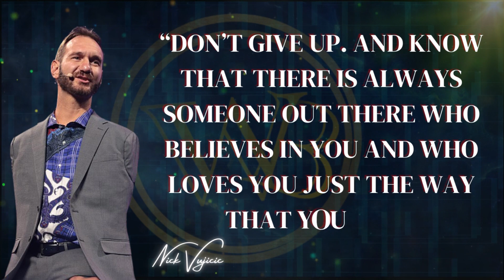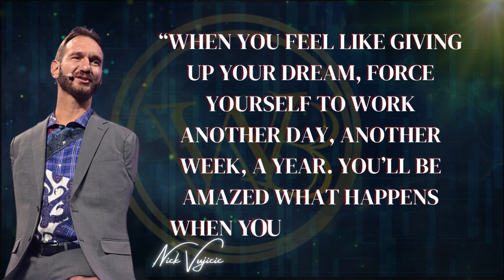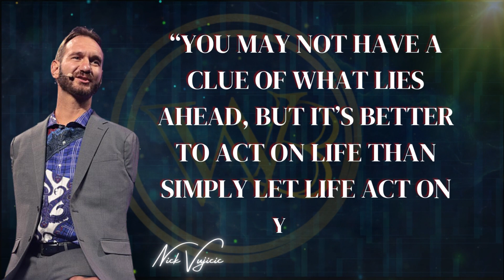BE INSPIRED By THE QUOTES Of NICK VUJICIC (Australian-American Guy Born Without Arms Or Legs).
Nick Vujicic is an Australian-American born without arms or legs who has become a world-renowned speaker, New York Times best-selling author, coach and entrepreneur.

Nick faced tremendous obstacles in life from, living life without limbs, to being bullied at school and fearful for his future with no purpose in sight.  Without hope, his feelings of helplessness and isolation led him to attempt suicide. Nick persevered through life’s challenges and discovered key principles which enabled him to find his purpose and turn obstacles into opportunities; making him one of the most sought-after keynote speakers in the world!  Millions of people have found hope, purpose and the strength to overcome their challenges through Nick’s inspirational speeches and powerful coaching.

He is also the founder and CEO of the non-profit ministry Life Without Limbs.

Nick has been featured on BBC, 60 Minutes Australia, CBS Sunday Morning, Oprah’s LifeClass, USA Today, People Magazine, ABC News, The Glenn Beck Program TLC, LA Stories, and many more. He personally connects with his huge social media following through “The Nick Vujicic Podcast”, and engages through webinars and coaching.

Husband to his beautiful wife Kanae and father of four children, Nick’s passion is to inspire and equip the world to know that we all can rise above adversity and overcome every disability of the heart and mind!

LIFE WITHOUT LIMBS

NICK'S EVANGELICAL ORGANIZATION
Life Without Limbs was founded and is led by Nick Vujicic.

Nick, despite being born without arms and legs, has become one of the world’s most loved communicators.

Our mission is to cross boundaries and break down barriers, to build bridges that bring people to the love and hope found in Jesus Christ.

Our goal is to share the Gospel with one billion more people by 2028.

We do this through Live and Digital Outreach Events, Outreach and Discipleship Training, Digital Ministry, Prison Ministry, and Prayer and Encouragement Ministry.